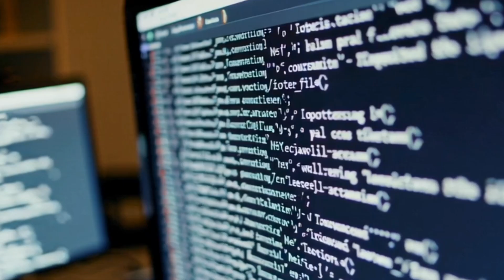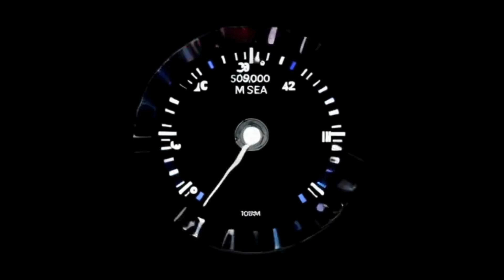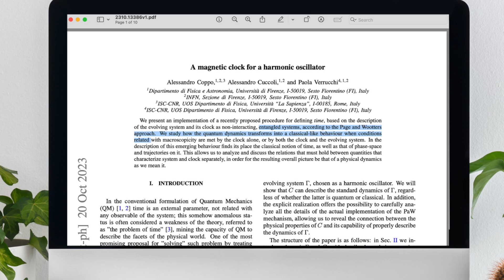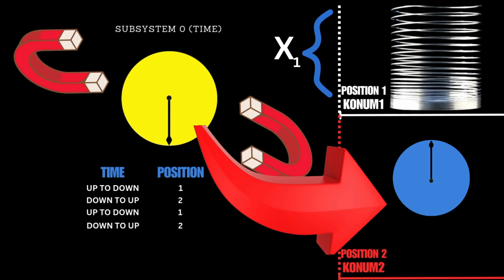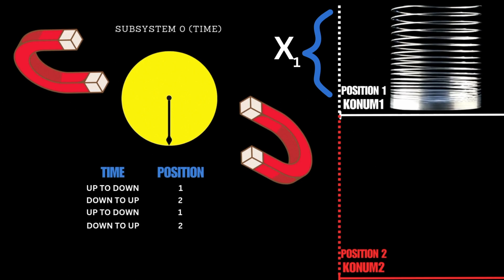Time Measured at the Quantum Level-General Relativity, Redefined from Scratch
We had not yet received a definitive answer to whether time is an illusion of our perception. However, at the end of 2024, Italian physicists provided a striking response to this question. And this response may not only go beyond this philosophical puzzle but also have profound implications that could shake Einstein's theory of general relativity and the concept of spacetime to its core. We can already say that viewers who believe time is merely an illusion, a result of our emotions, are mistaken.

Soruces